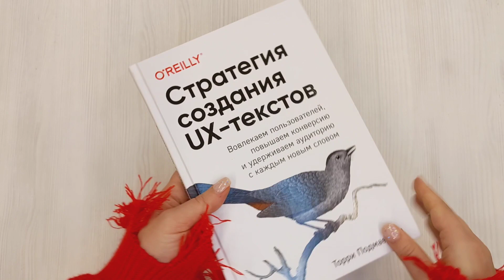Стратегия создания UX-текстов. Вовлекаем пользователей, повышаем конверсию и удерживаем аудиторию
Когда ваш успех напрямую зависит от людей, выполняющих какие-то действия — покупающих билеты на мероприятие, играющих в телефоне или пользующихся общественным транспортом, — важно правильно подбирать слова. Но как это делать? Как понять, что выбранные вами слова действительно работают? Эта книга поможет вам освоить методы создания UX-текстов, расскажет о базовых инструментах и научит подбирать слова, которые соответствуют вашим целям.

Благодаря этой книге вы научитесь:
• использовать модели и паттерны UX-текста, соответствующие принципам и ценностям вашего бренда;
• измерять и оценивать эффективность контента;
• создавать целесообразные, лаконичные и понятные вашей аудитории тексты.

Книга от Торри Подмаерски поможет вам освоить методы создания UX-текстов, расскажет о всех базовых инструментах и научит подбирать слова, которые соответствуют целям вашего бренда. Благодаря ей вы научитесь профессионально использовать модели и паттерны UX-текста, измерять и оценивать эффективность контента, а также создавать целесообразные, лаконичные и понятные вашей аудитории сообщения.